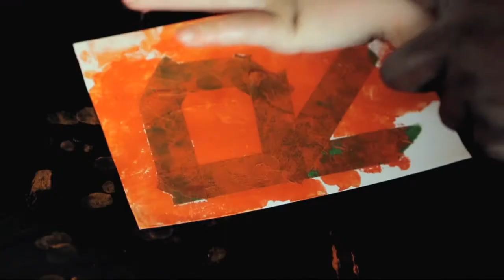Camp Papillon 2013